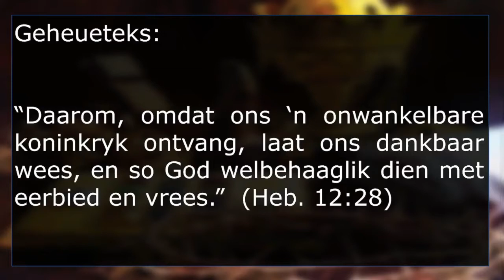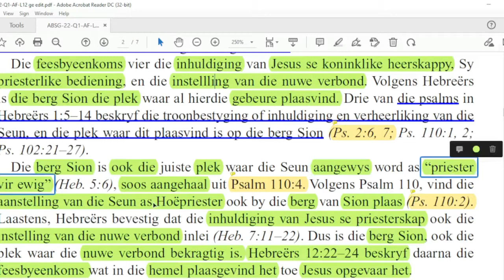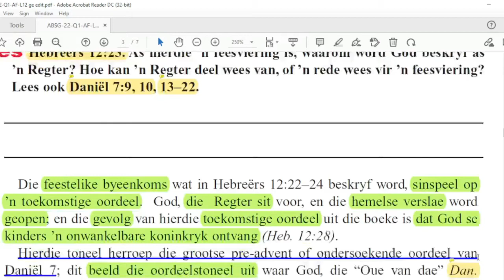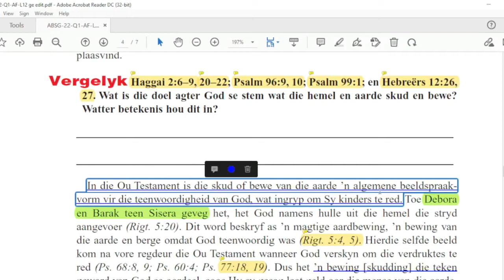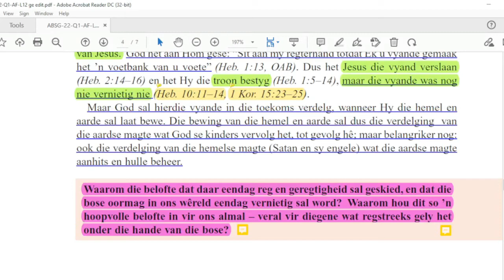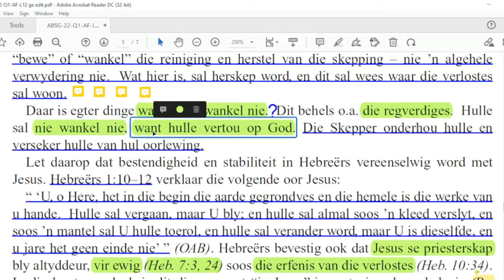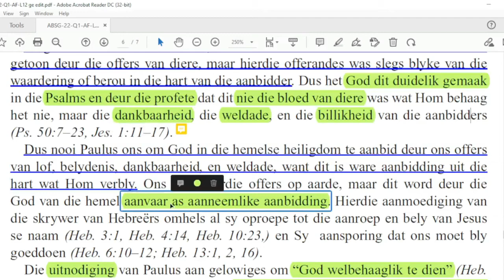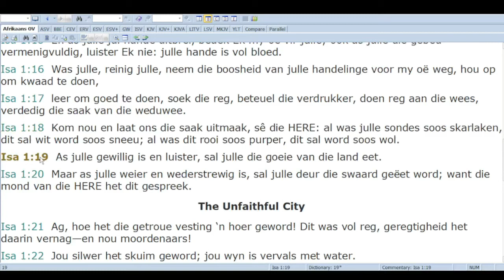Les 12 Om ’n onwankelbare koninkryk te ontvang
12 tot 18 Maart 2021.

Aanbieder:
David Kühn